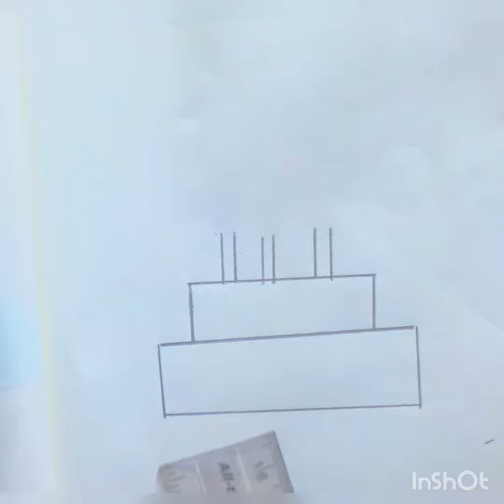haw to draw a Cake🎂 easy cake drawing🎂